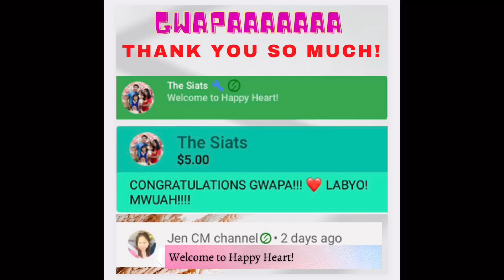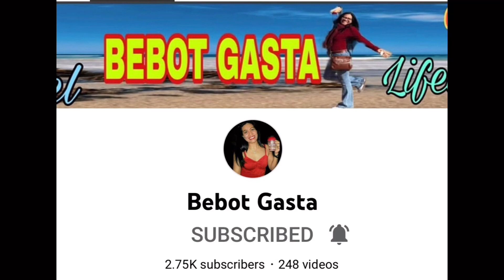Piti Bay Marine Preserve || Fish Eye Marine Park || Guam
We supposed to watch my hubby and his friends diving around the fish eye marine park observatory but the place is closed every Friday. We unfortunately didnt check the schedules. So we ended up waiting them while the boys play on the beach.